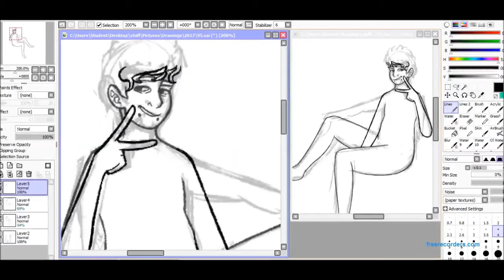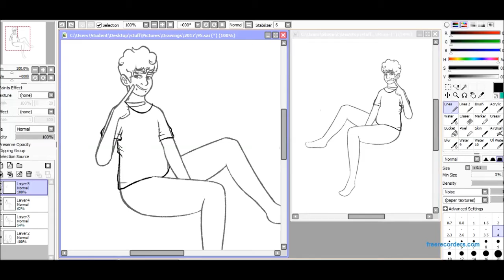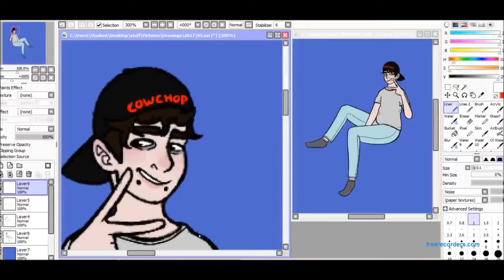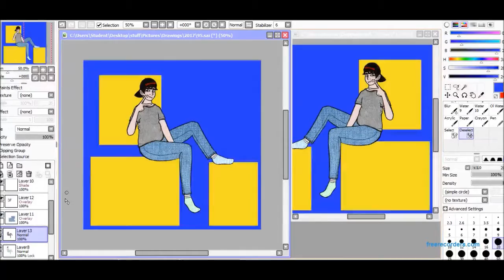Meet The Artist | Speedpaint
My Twitter (dank memes, pls follow)

Song in video: Hollaback Boy - Cobra Starship (cover)